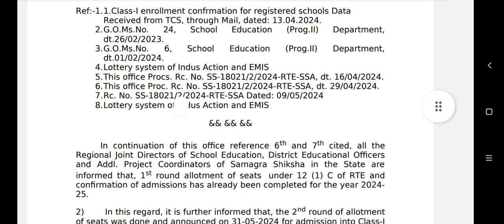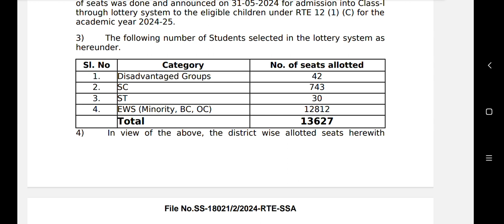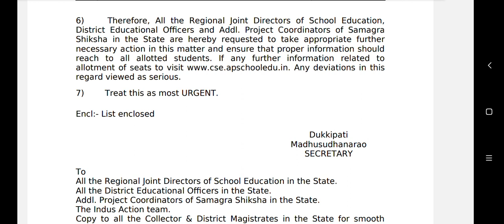RTE 12(1)C || SECOND ROUND RESULTS ANNOUNCED || 25% FREE SEATS || 2024-25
This video explains announcement of 2nd round results for admission into 25% free seats in private schools for 2024-25.